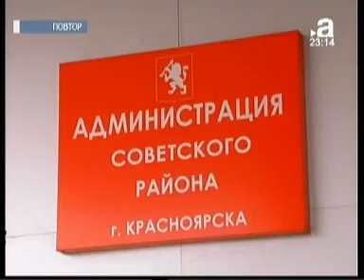150714 Афонтово 033